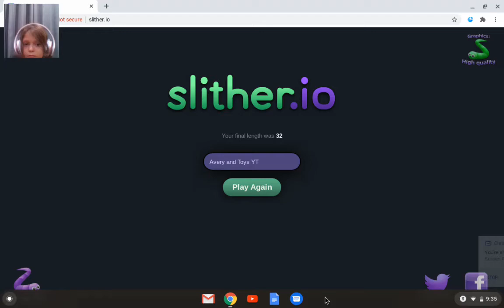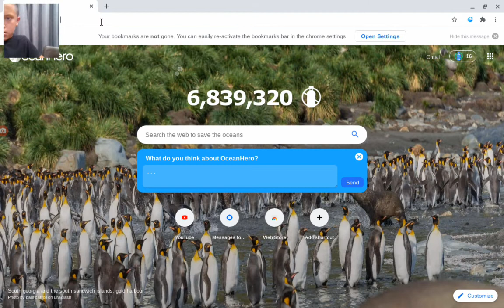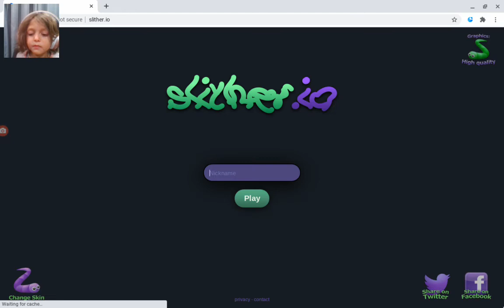Playing Slither.io!!! (MUST WATCH)